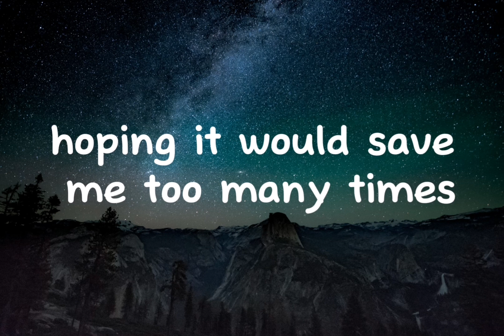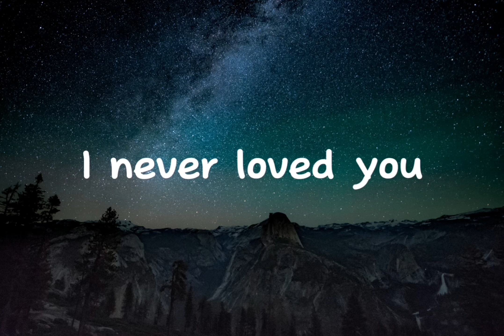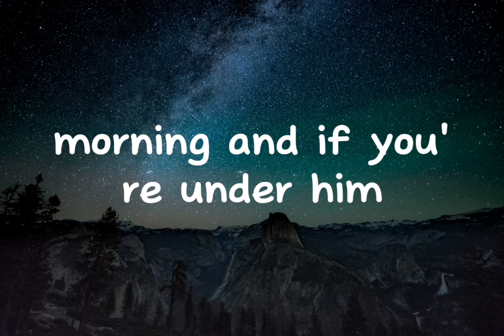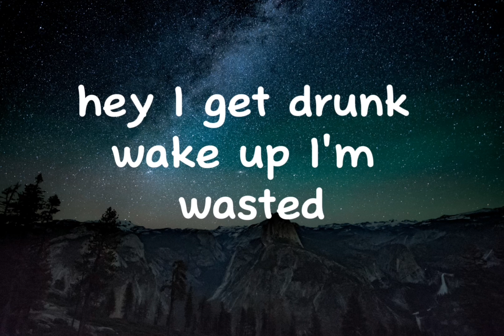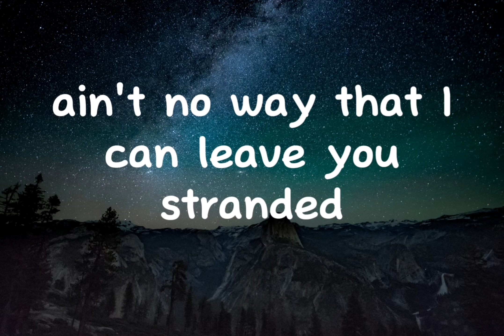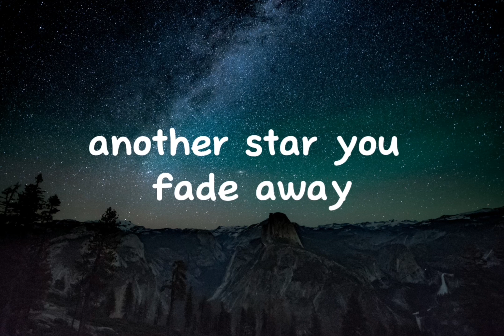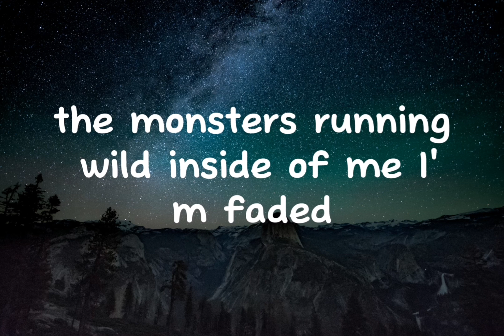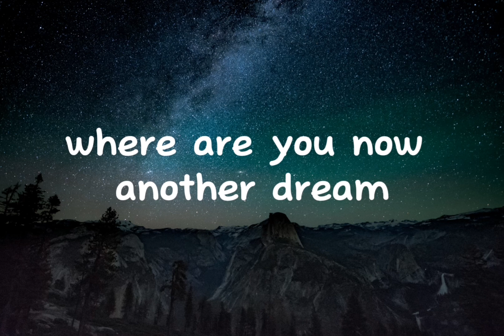Dua lipa - New rules - Lyrics